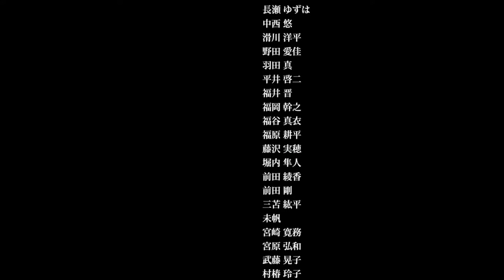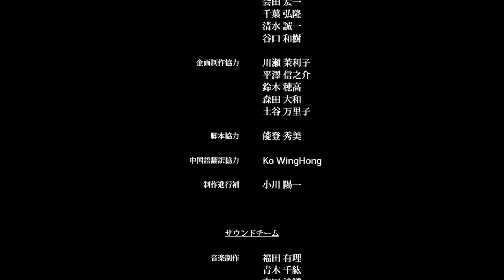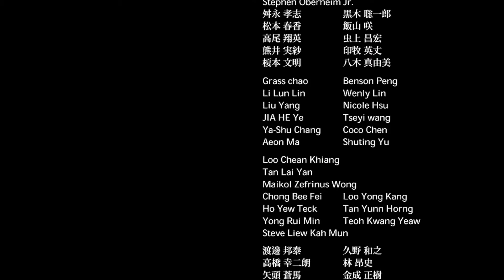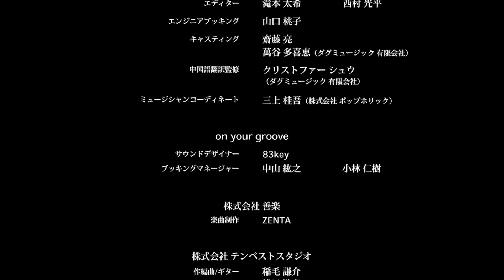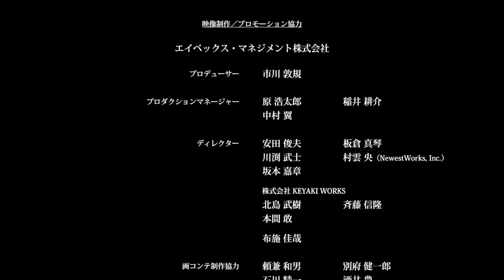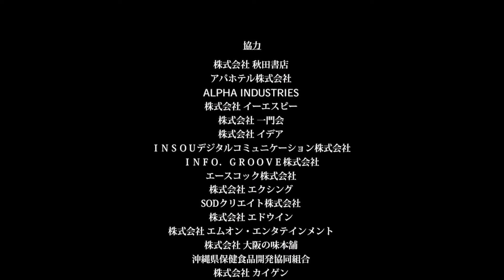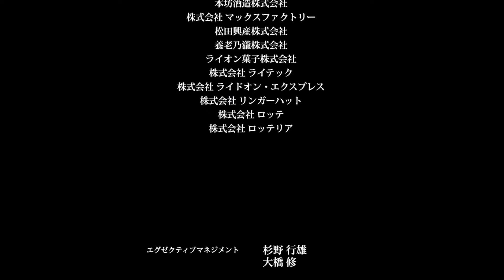Yakuza 0 #72 – Finale (German Deutsch) HD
Als ich mit Yakuza 0 begonnen habe, erwartete ich, dieses Spiel innerhalb von etwa drei Monaten durchspielen und übersetzen zu können. Ein Jahr länger hat es nun gedauert, aber endlich ist es geschafft. Viel Spaß mit dem Grand Finale für Kiryū, Majima und Makoto!